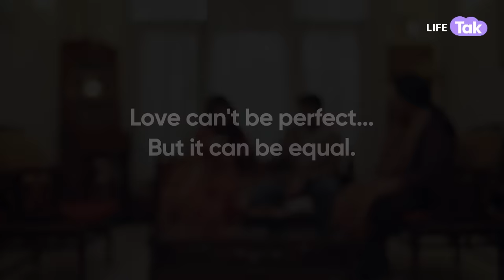Shaadi Ke Baad | Hindi Short Film I Women Empowerment I Family Drama | Life Tak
Priya and Raghav are in love but not ready to get married. Raghav's mother meets Priya and lists down a few conditions for marriage. Will Priya take a stand? Watch till the end to find out.

Watch this video and let us know your comments below!